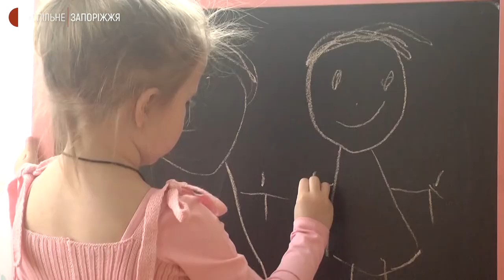У Запоріжжі чотирирічна гімнастка встановила національний рекорд | Новини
Чотирирічна запоріжанка Анастасія Горбацевич встановила новий національний рекорд України в номінації "Молодша повітряна гімнастка” -  у п`ятницю 4 лютого.  Цирковий трюк "вис на шиї” дівчина виконувала без страховки. Як тренується маленька гімнастка та до яких майбутніх рекордів готується - дізнавалися журналісти Суспільного.